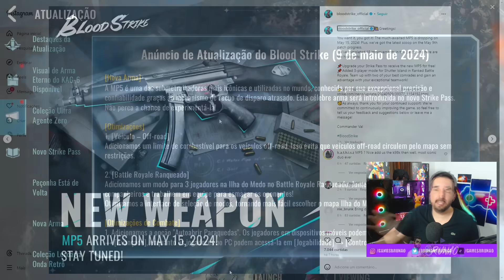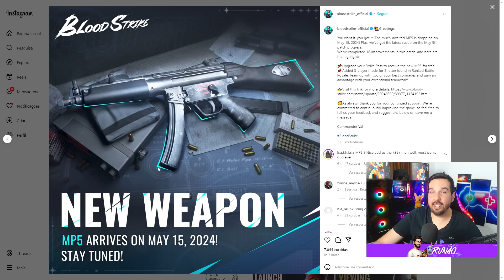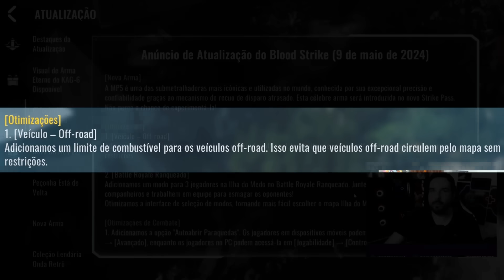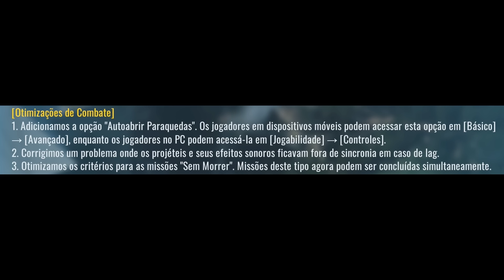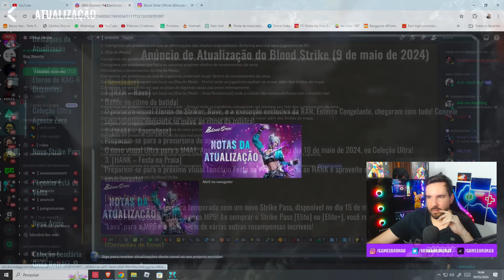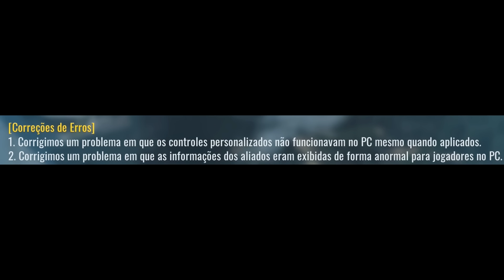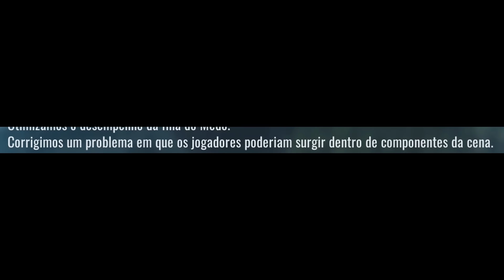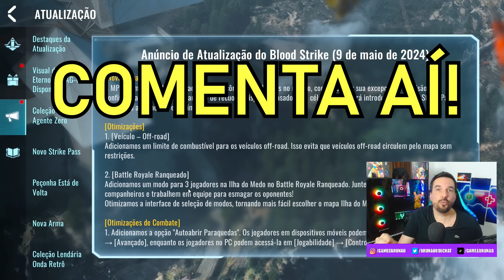*MP5* NO STRIKE PASS E MODO TRIO NA ILHA DO MEDO! PATCH NOTES DA *NOVA ATUALIZAÇÃO* DO BLOODSTRIKE!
Nesse vídeo EU trago todas a novidades da NOVA TUALIZAÇÃO DO BLOODSTRIKE, visual da nova MP5, modo trio na ilha do medo, gasolina no carro OFF Road e muito mais! Confere tudo nesse vídeo!